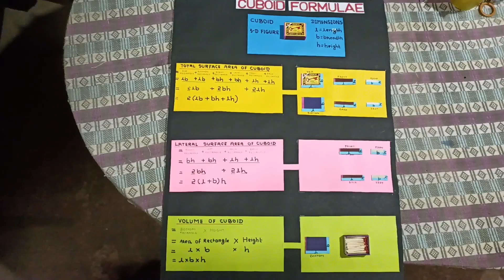Enjoyed doing teaching aid